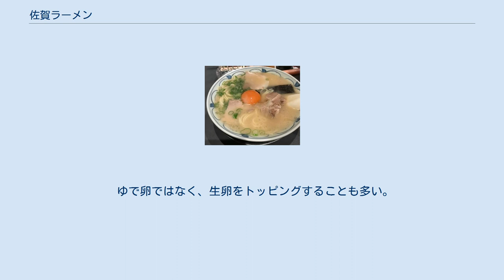佐賀ラーメン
佐賀ラーメン（さがラーメン）は、佐賀県佐賀市を中心に作られるラーメン。
 久留米ラーメンの発祥の店の1つと言われるラーメン専門店「三九」の店主・四ヶ所日出光は、久留米市以外にも福岡県八女市や熊本県玉名市で出店していたが、四ヶ所はこれらの店を譲渡すると、1956年に縁もゆかりもない佐賀市にラーメン店「三九」を構えた。
久留米市や玉名市に続いて、佐賀市の「三九」もまた人気店となった。
四ヶ所は「三九」の従業員にラーメン作りを伝授しており、1955年に「一休軒」を起こしていた大串進はその従業員（元従業員）と試行錯誤し、久留米ラーメンから佐賀ラーメンを作り上げていった。
「一休軒」も人気店となる。
1975年、製薬会社を辞めた本村敏光は「一休軒」で修行を始め、1980年に独立する。
本村は、屋号の使用許可を頼み込み、「一休軒 鍋島店」を起こした。
「一休軒 鍋島店」も、また佐賀ラーメンの本流の1つとなる。
 なお、「一休軒」は2011年に閉店。
「一休軒 鍋島店」は2011年に屋号を「もとむら」に変更している。
閉店した一休軒本店の親族が佐賀市内に新たに「一休軒」を興し、その系列の「一休軒 呉服元町店」などは営業している。
「三九」は2013年に火災に遭い2014年時点で休業中である。
 麺は、やや太めのストレート麺で、柔らかめである。
スープは久留米ラーメン同様の豚骨スープだが、塩分、脂分とも控えめに仕上げられている。
 ゆで卵ではなく、生卵をトッピングすることも多い。